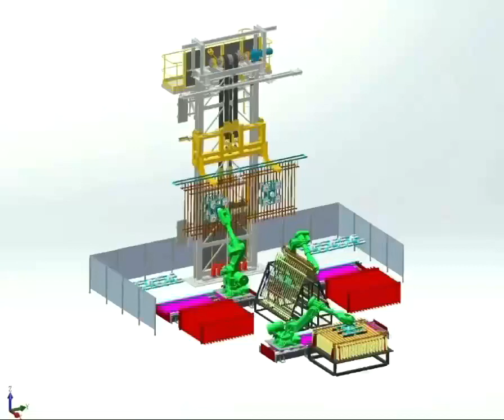Robotics loading and unloading,palletizing.@Robotics